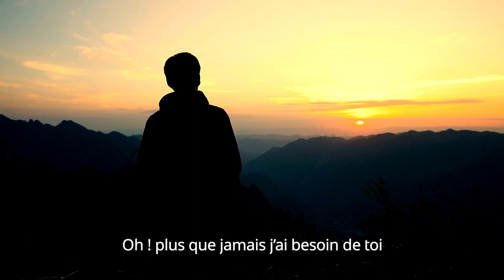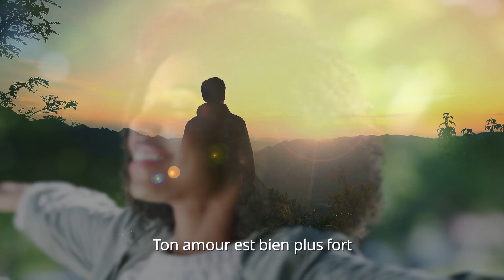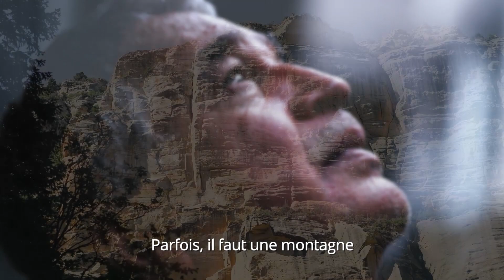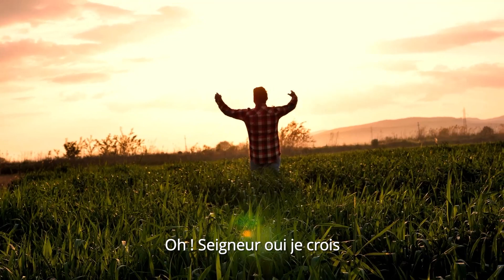Parfois il faut une montagne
Lorsque nous sommes dans l'épreuve, le doute, l'affliction ou le découragement, tout le monde peut nous abandonner... s'éloigner de nous... mais il en est un qui ne nous abandonnera jamais... Il est Celui qui pourvoit à tous nos besoins, qui nous secours toujours et ne cesse de nous émerveiller... Et parfois, il faut que nous nous retrouvions face à une montagne de soucis, une mer agitée pas les problèmes et un désert où la chaleur nous fait suffoquer de douleur... pour que nous puissions croire en Lui et Le suivre...

Bon Sabbat à tous et que Dieu bénisse chacun en ce jour de Célébration et en ces jours de fête !